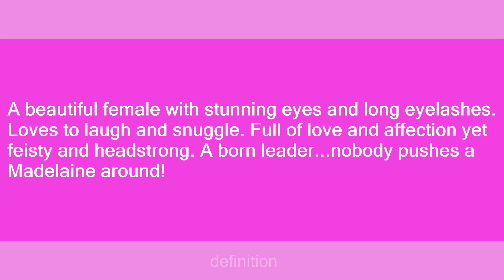Madelaine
Slang flashcards: